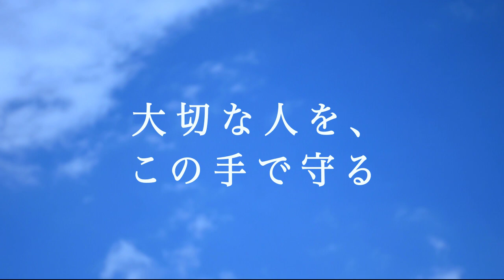【NEW】稲城市消防団PR動画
この動画は、稲城市・稲城消防署・稲城市消防団が協働で制作した稲城市消防団のPR動画です。制作にあたっては、消防団員が企画・撮影・出演・編集まで行った完全オリジナル動画です。

ー制作ー　令和2年度稲城市消防団広報施策作業部会
ー音楽ー　フリーBGM「ミッションスタート」/作（編）曲：田中芳典